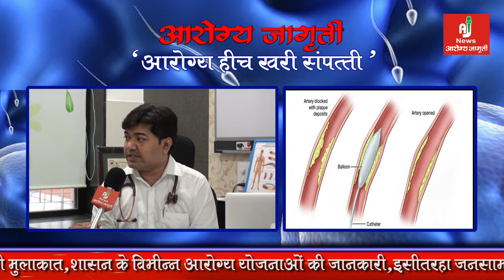know more about angioplastic By Dr. Shailesh jayde Alpine hospital aurangabad